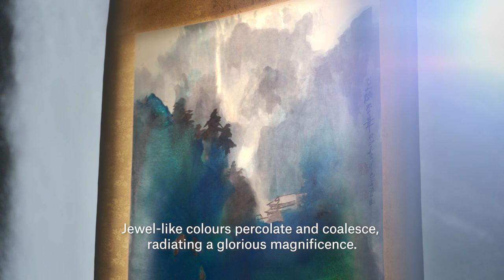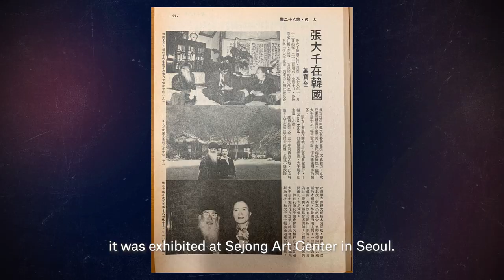Zhang Daqian, 'Temple by the Waterfall' | Christie's Inc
Presented at auction for the first time, ‘Temple by the Waterfall’ is a rare large-scale splashed colour from the Seoul exhibition still in private hands.

Zhang Daqian painted this spectacular work in 1963 when he resided in Brazil. Featuring mountains with imposing heights that almost reach the clouds, the portrait composition exudes reverence and grandeur that echoes the legendary ‘Travellers Among Mountains and Streams’ by Fan Kuan.

With quick and determined broad brushstrokes, Zhang depicted the foothill in straight and curved lines in the foreground. Moving up, he saturated the paper with water, ink and mineral pigments. The luxurious blue and green hues enshroud much of the middle ground, only to be ornamented by a few pine trees on the hilltop and a temple in the valley.

As the artist continues the journey upwards, he uses layers of diluted ink to give a vague impression of the mountains afar. A waterfall flows gracefully and leads viewers' eyes back to the magnificent splashed colours as if trickling down from the sky.

‘Temple by the Waterfall’ will be offered in our 20th/21st Century Art Evening Sale on 26 May 2022 in Hong Kong.

Zhang Daqian, 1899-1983. 'Temple by the Waterfall', 1963. Estimate HKD60,000,000 – 80,000,000 / USD7,700,000 –  10,000,000.